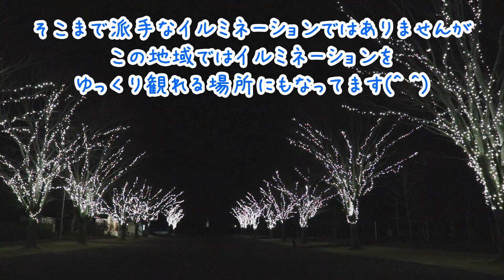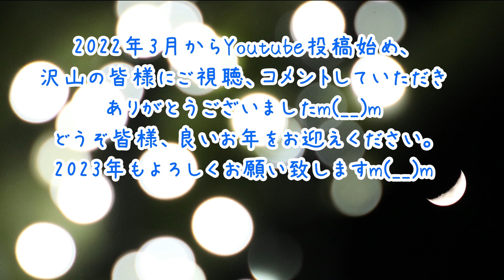千葉県長生村 尼ヶ台総合公園 イルミネーションと今年最後の三日月/Illumination & Crescent Moon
千葉県長生村 尼ヶ台総合公園 イルミネーションと今年最後の三日月を撮影してみました！
今年かつやんチャンネルをご視聴いただいた皆様きありがとうございました。良いお年をお迎えくださいm(__)m

【撮影日】
2022/12/28